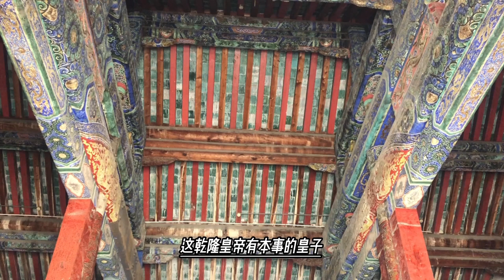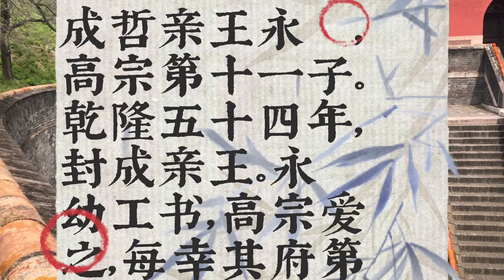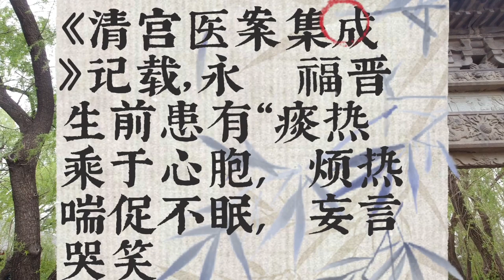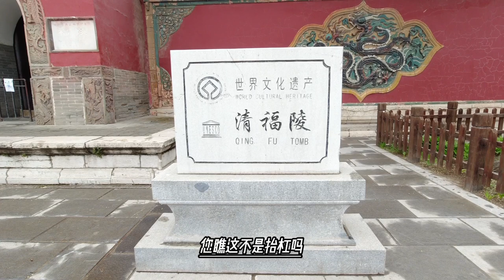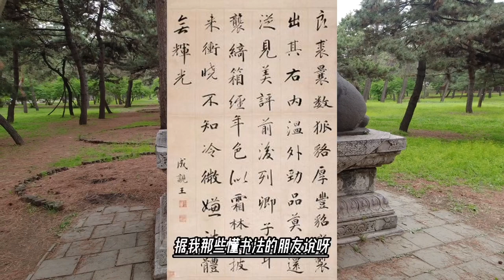乾隆不会传位永瑆，太抠门让全家吃死马肉，嘲笑大臣不配要他的字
爱新觉罗·永瑆（1752年3月22日—1823年5月10日），少字镜泉，从号少厂，又号镜泉、即斋，别号诒晋斋主人，清朝宗室亲王，乾隆帝爱新觉罗·弘历的第十一子，嘉庆帝的异母兄，母为淑嘉皇贵妃金佳氏。
乾隆十七年壬申（1752年）二月初七辰时出生于圆明园五福堂。乾隆五十四年（1789年）十一月封和硕成亲王。嘉庆四年（1799年），在军机处行走。道光三年（1823年）三月三十日午时薨，年七十二，谥曰哲。
作为清朝著名书法家，与翁方纲、刘墉、铁保并列“乾隆四家”。著有《听雨屋集》《诒晋斋集》《仓龙集》。